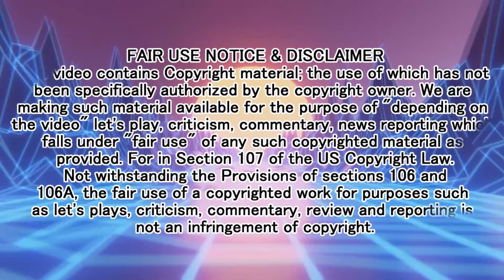Raya And The Last Dragon Review | Novakast